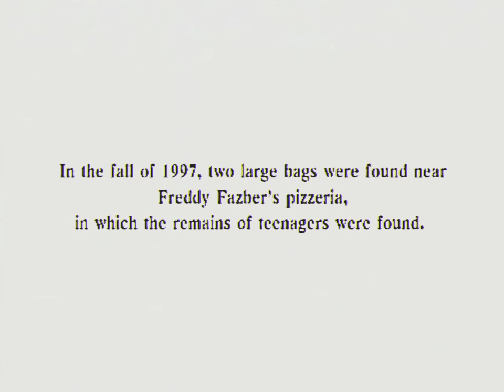file_report.mp4 (FNAF VHS)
the report of one message cost the lives of two policemen, whose bodies were mutilated and found in very strange places. what is the fazber company hiding?..